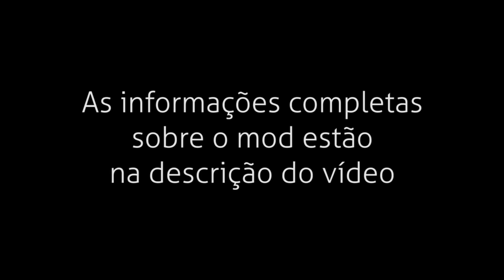Marcopolo Paradiso GV 1450 LD Scania K113TL - CD3DSHOP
► ►  Vídeo gravado com a versão beta do mod, ainda em desenvolvimento.
► ►  O mod apresentado no vídeo é parte do game de simulação Euro Truck Simulator 2.

► Creditos
◆3d: Altermann Desing 3d
◆Skins : Jaime Gabriel
◆Texturas: Altermann Desing 3d- Gabriel Altamirano - Jaime Gabriel
◆Sonidos: Rafael Rodriguez
◆Conversion: CD3DSHOP